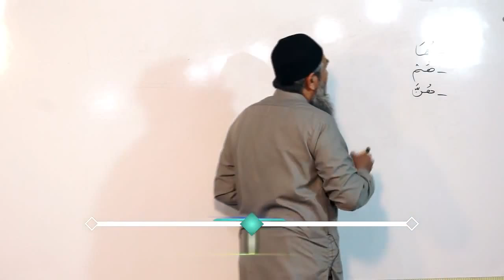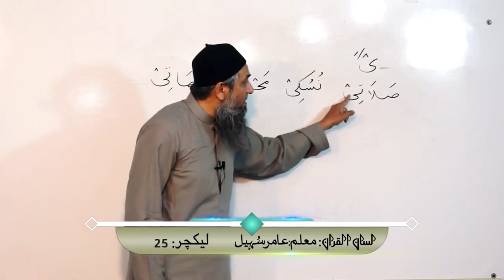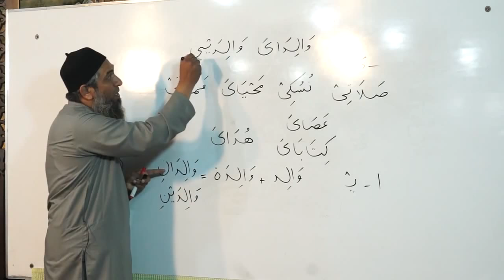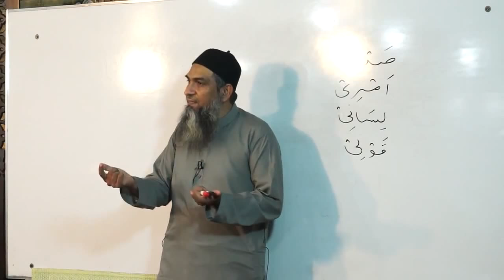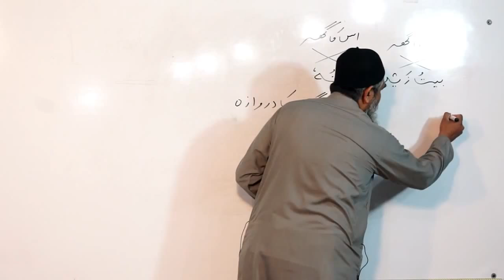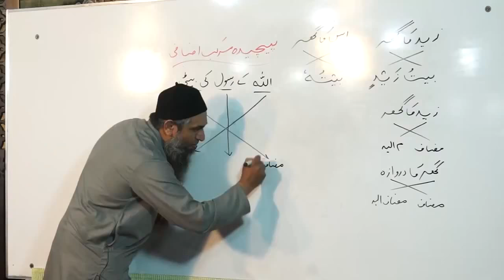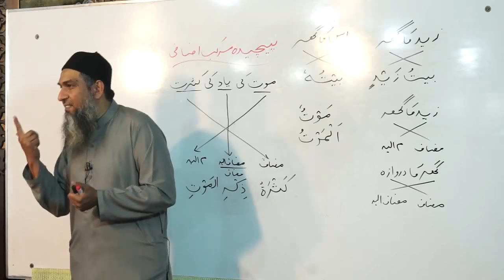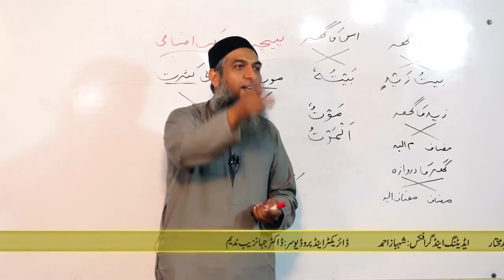Lecture 25 - Quran Arabic As Easy as Urdu By Aamir Sohail